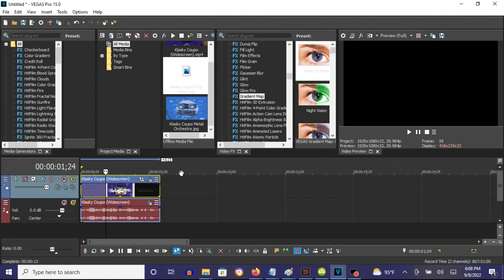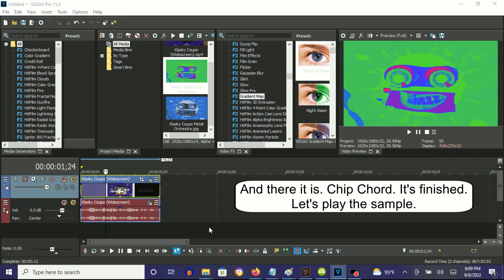How To Make Chip Chord On Vegas Pro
Names:

Chip Chorded
Chip Chord

How To Make Chip Chorded:

(VideoFX)

1st: Gradient Map - Chip Chord

0; R:  90, G:  240, B:  50, A: 255
1; R:  50, G:   64, B: 255, A: 255
2; R: 255, G:    0, B:  64, A: 255

(AudioFX)

1st: IL Vocodex - Chip Chord

Step 2 of 2:

Keyboard Preset: Chip

Effect by Don't Report Me At VKTOT

(NEW EFFECT) Klasky Csupo in Chip Chorded